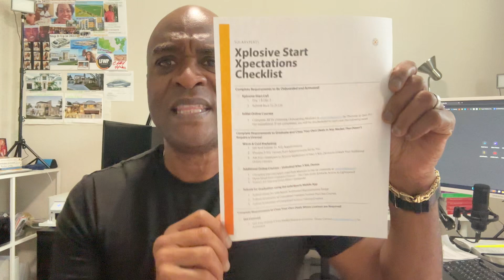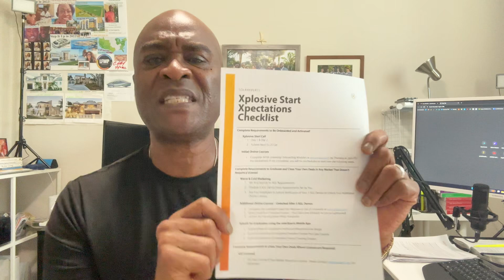C Anthony Harris: PX System [#0732]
FXs using the system to Support and Mentor PXs to graduate successfully into an SX .